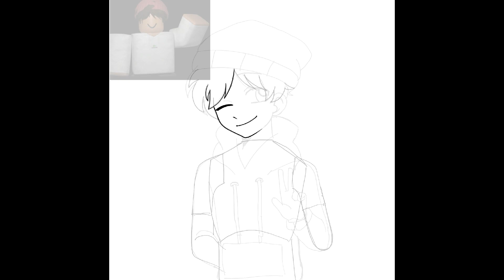Roblox Avatar Vs The Art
Oooh which one is your fave? Ty for ordering!

Music in the Video:
Able Sisters New Horizons Theme
Skyloft Legend of Zelda Skyword Sword

Just one more commission!